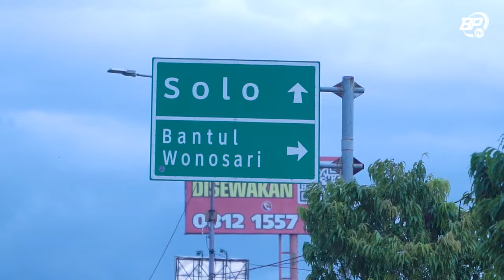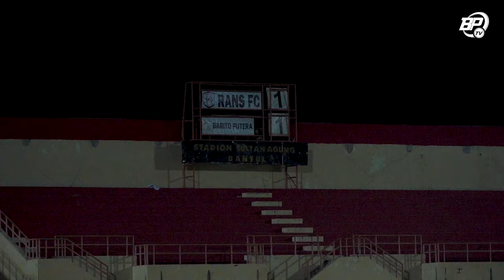Laskar Antasari Harus Rela Berbagi Poin Bersama Rans Nusantara FC | Story of the Match